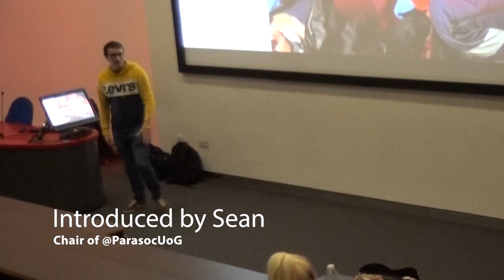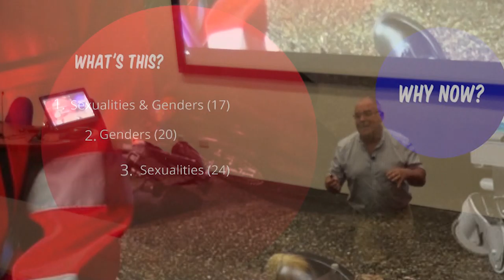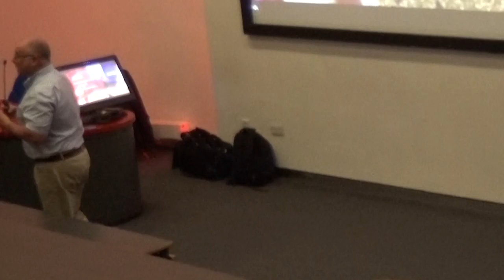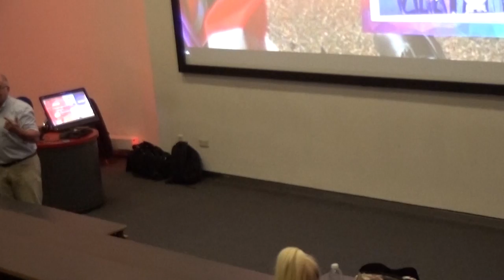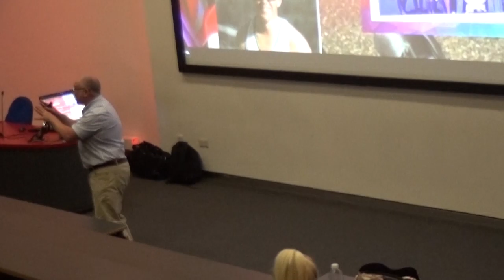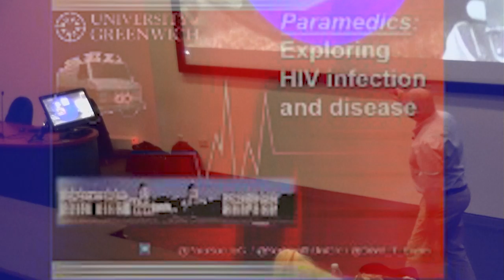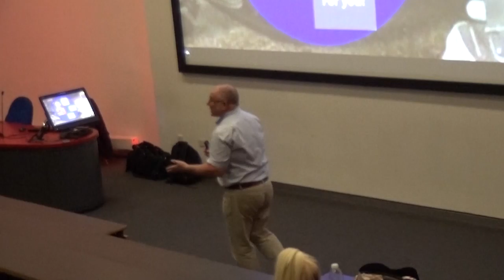Paramedic Soc - Oct 2019 - Sequence 1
One, in a series of short videos, from a presentation to the University of Greenwich Paramedic Science Student Society, 24 October 2019, by Prof David Evans, on [safeguarding] Sexualities, Genders and Identities.